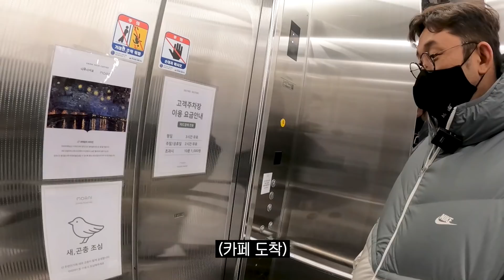매일 행복하고 즐거워만 보였던 동생... 고민을 들어봤습니다.